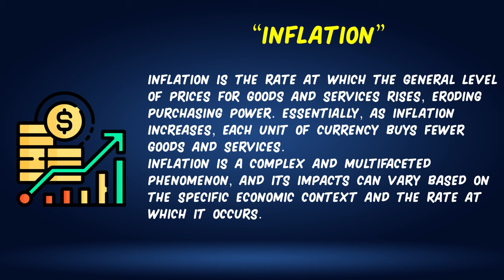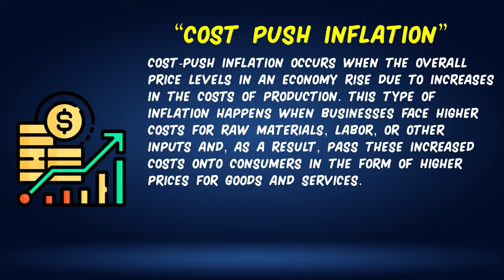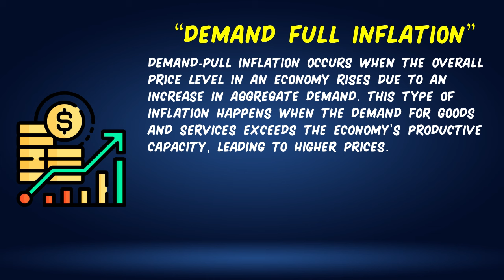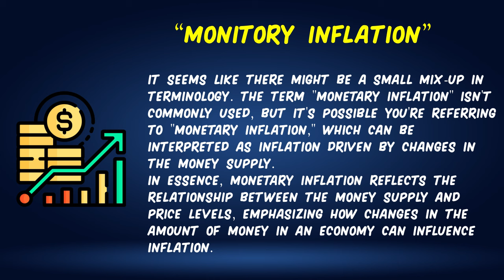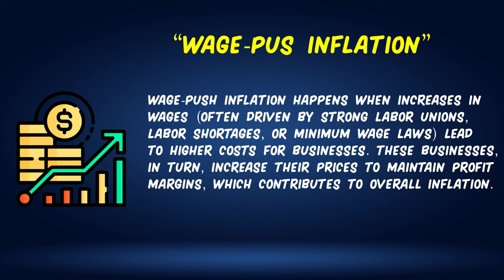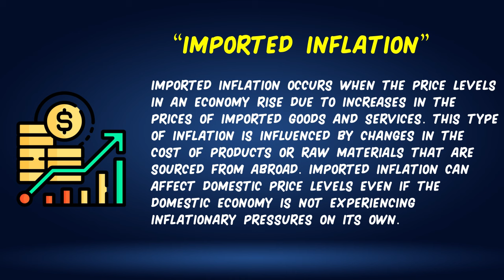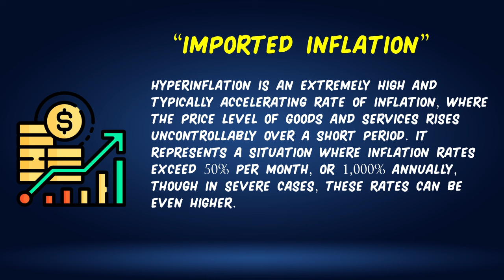What is Inflation & Types of Inflation? Urdu / Hindi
This video cover the topic of "Inflation" in Urdu and Hindi.
Definition of Inflation.
Explain Inflation.
Concept of Inflation.
Meaning of Inflation.
Inflation in Hindi.
Inflation in Urdu.
Inflation Kya Hai.
Quality of a Good Inflation.
Undarstanding Inflation.
Tutorial of Inflation.
Develop Inflation.
Effective Inflation.
Following Major Concept of Inflation and its types:
1. Demand-Pull Inflation
2. Cost-Push Inflation
3. Built-In Inflation
4. Hyperinflation
5. Stagflation
6. Deflationary Inflation
7. Discretionary Inflation
8. Structural Inflation
9. Sectoral Inflation
10. Imported Inflation
11. Monetary Inflation